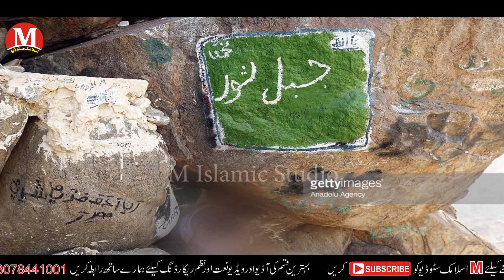PASHTO NEW NAAT 2021 | Best Pashto Naat 2021 | Hijrat Waqia l Hijrat Kavi l Subhanullah Mashoom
pashto naat roja
pashto naat bashir jan armani
pashto naat _ پشتو نعت
pashto naat waqar ahmad
pashto naat shaheed
pashto naat aur nazam
pashto naat haleema bibi
pashto naat marga sra gulona
pashto naat nazam
pashto new naat naaat
pashto new naat asmatullah jarar 2020
pashto new naat 2021
pashto new naat 2021 umair hayat
pashto new naat 2021 sohail ahmad
pashto new naat umar hayat durrani 2020
pashto new naat sharif
pashto new naat asmatullah jarar 2021
pashto new naat 2021 ihsan ullah haseen
pashto new naat 2021 insana kala kala kho marg dr yada wa
pashto new naat 2021 ramzan
pashto latest naat 2021
pashto new naat sharif 2021
pashto new nazam naat 2021
pashto new naat umar hayat durrani 2021
best pashto naat
best pashto naat 2021
best pashto naat in the world
best pashto naat ever
best pashto naat sharif
best pashto naat nazam
best pashto naat mp3 download
pashto best naat 2021 ramzan
pashto best sad naat
pashto best new naat 2021
pashto best old naat
pashto new best naat
pashto new best naat 2021
pashto new best naat for mother 2021
pashto best new naat 2020 saifi latifullah ( poetry
pashto nazam 2021
pashto nazam naat
pashto nazam abdul hakeem sajjad
pashto nazam 2021
pashto nazam asmatullah
pashto nazam quran
pashto nazam mor jani
pashto nazam taliban
pashto nazam hona
pashto nazam mor
pashto nazam afghanistan
pashto nazam raza wazir
pashto nazam gul khoban
pashto new nazam 2021
pashto new nazam asmatullah jarar
pashto new nazam taliban
pashto new nazam about mor more khawre ma she
This is our original content which recorded in the M Islamic Studio and no one is allowed to re upload our videos or audios otherwise strict action will be taken against the uploader as per youtube copywrite policy and term of services.
What is Naat?
A Na`at (Urdu: نعت) is a poetry that specifically praises the Islamic prophet Muhammad. The practice is popular in South Asia (Bangladesh, Pakistan and India), commonly in Pashto, Bengali, Urdu or Punjabi language. People who recite Naat are known as Naat Khawan or Sana'a-Khua'an in Urdu, Bengali, English, Turkish, Persian, Arabic, Punjabi, Kashmiri and Sindhi Language are popular for naat.
What people search when they try to listen a naat or bayan?
In the Pashto language pashto naat 2020, 2019, 2018, 2017, 2016, 2015, 2014, 2013, 2012 and 2011 pashto naat sharif, naat new, mor naat nazam, ramzan naat and nazam, akhtar nazam are the popluare searches for which the people who listing naat shareef.
There are so many popular naat Khwan Hazarat who singing Pashto naat like shahid ullah shahid hidyat shah sail ihsan ullah farooqi asmatullah jarar ihsan ullah ihsan moeen u din mulagori aziz ullah qadri gul amin khidmatgar molana tasbeeh ullah khaista rehman ajez ahmad syab peshawari.
Some people are like video naat while some are listening audio naat sharif.